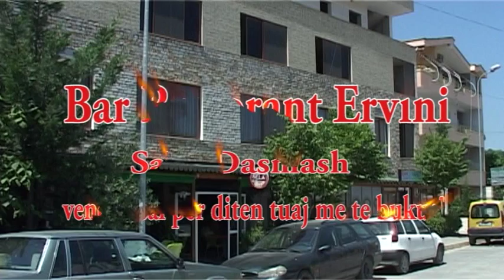RESTORANT DASMASH KOMBINAT TIRANE Restorat Ervini